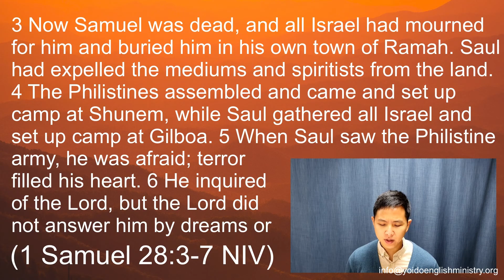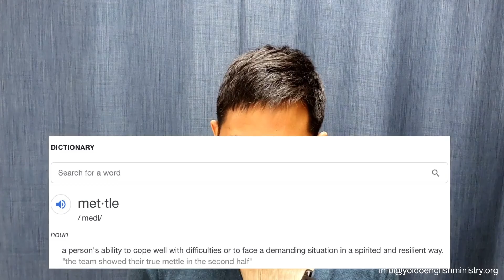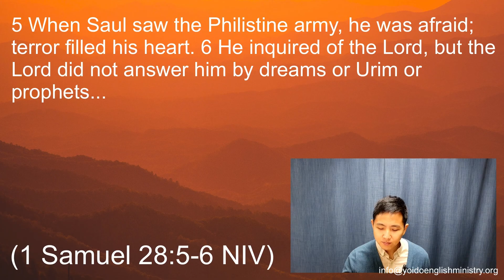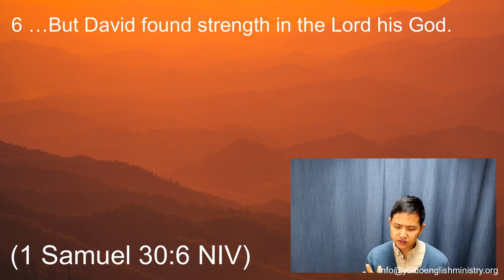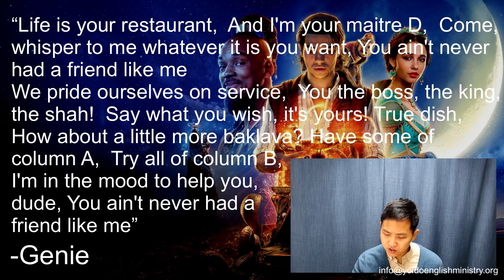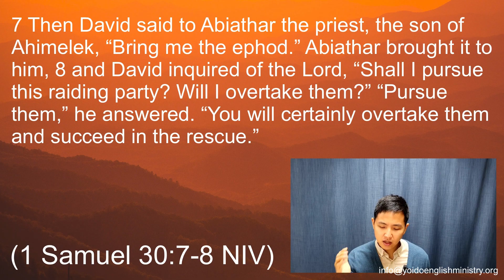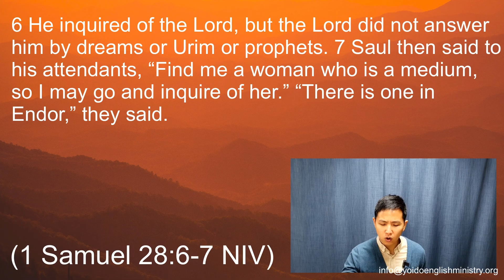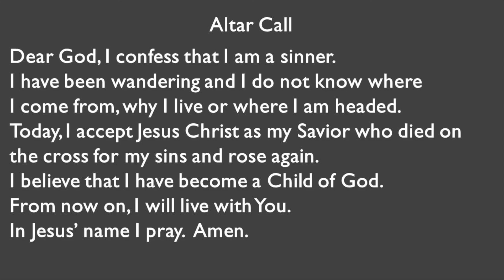20.04.17 Yoido Full Gospel Church English Ministry Friday Service “Mettle” Samuel Han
Message by Pastor Samuel Han
Friday Service (April 17, 2020)

"Mettle"
1 Samuel 28, 30